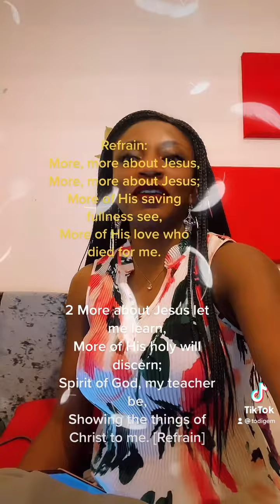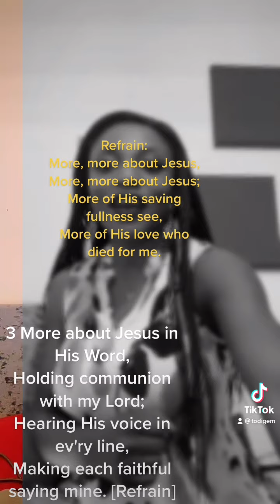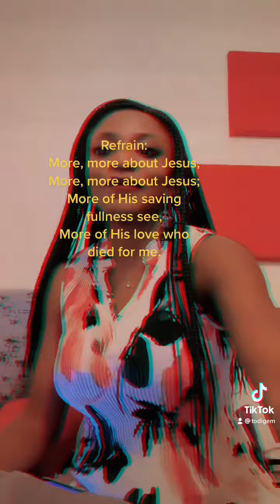More More About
More about Jesus would I know,
More of His grace to others show;
More of His saving fulness see,
More of His love who died for me.
  More, more about Jesus,
2
More about Jesus let me learn,
More of His holy will discern;
Spirit of God my teacher be,
Showing the things of Christ to me.
3
More about Jesus; in His Word,
Holding communion with my Lord;
Hearing His voice in every line,
Making each faithful saying mine.
4
More about Jesus; on His throne,
Riches in glory all His own;
More of His kingdom’s sure increase;
More of His coming, Prince of Peace.